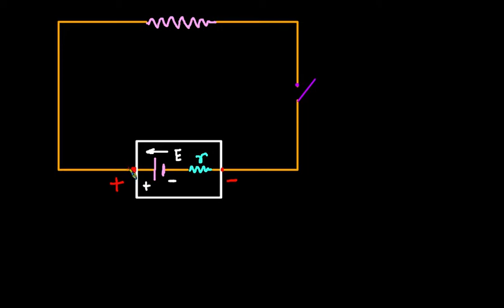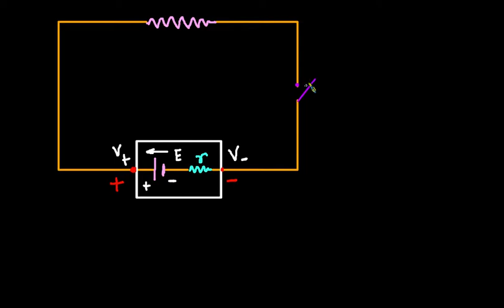OPEN AND CLOSED CIRCUIT